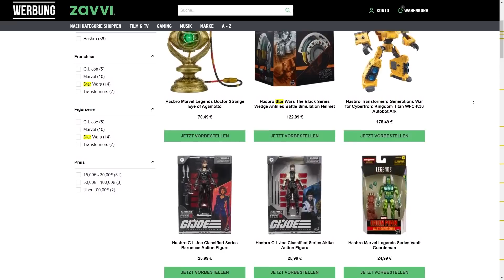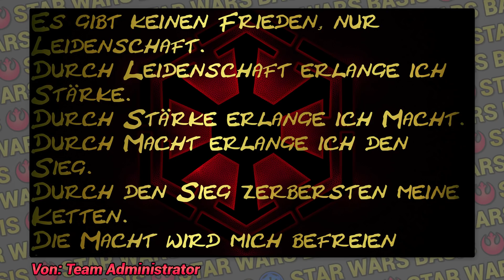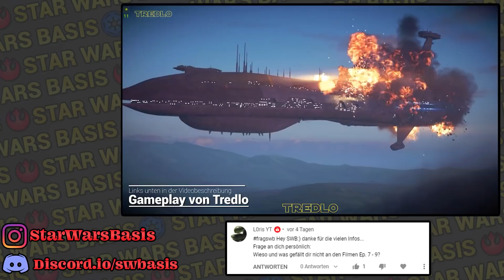Gab es 3 in 1 LASERSCHWERTER? - SWB Community [News, Q&A]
Hätten die Sequels nicht besser als Serie funktioniert ? Wie war das Holo Net aufgebaut? Und gab es ein Lichtschwert, das Lichtschwert, Lichtlanze und Lichtpeitsche miteinander verband? Die Fragen und mehr beantworte ich euch heute in diesem STAR WARS BASIS COMMUNITY VIDEO. Viel Spaß :)

Wenn ihr mir Gameplays zusenden wollt, ladet sie auf eurem eigenen Youtube Kanal hoch und schickt mir den Link zu.
Das Gameplay sollte am besten 15-20 Minuten lang sein. Und ihr werdet natürlich verlinkt, wenn ich euer Gameplay nutze.

Zeitstempel:
00:00 Intro
00:24 News
02:41 Kreationen
04:01 Gab es ein 3 Phasen Lichtschwert? Lichtschwert / Lichtstock / Lichtlanze
06:36 Wie wurden AT-ATs auf die Oberfläche gebracht?
07:24 Könnte Abeloth in den Kanon kommen?
09:44 Hätten die Sequels besser in Serienform gemacht werden sollen?
10:54 Könnte es in den Unbekannten Regionen einen unbekannten Machtnutzer Orden geben?
11:44 Was gefällt mir an den Sequels nicht?
14:13 Gab es auf dem Holonet auch Kanäle?
15:37 Warum sieht man immer nur Sturmtruppen? / Nie Imperiale Armee Truppen?
17:18 Wie fände ich ein Reboot von der Original Trilogie?